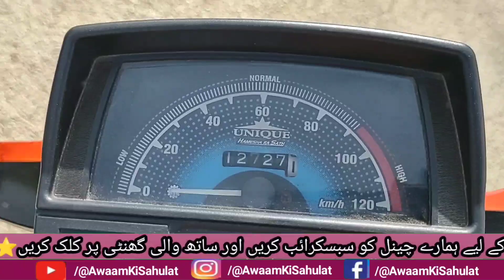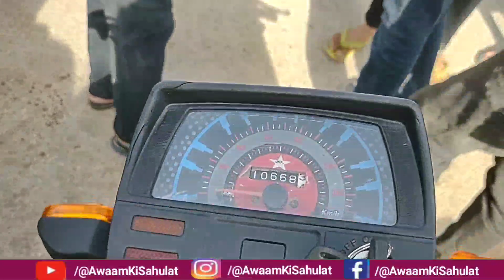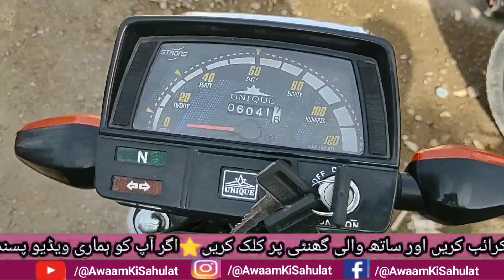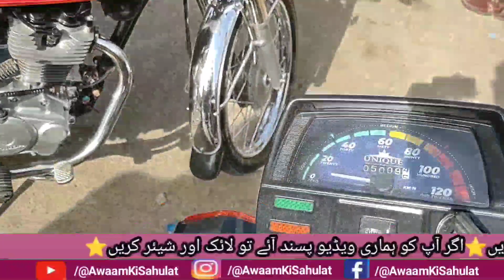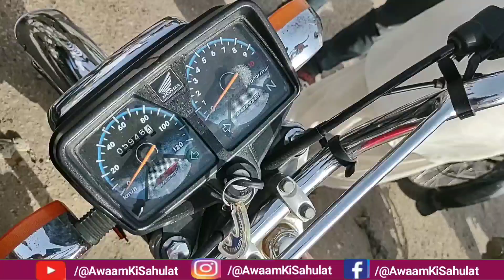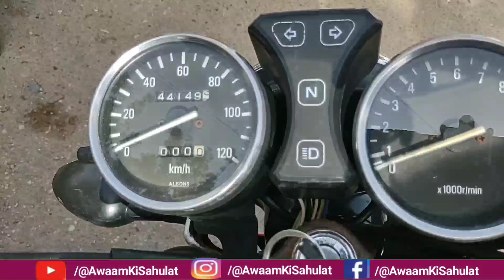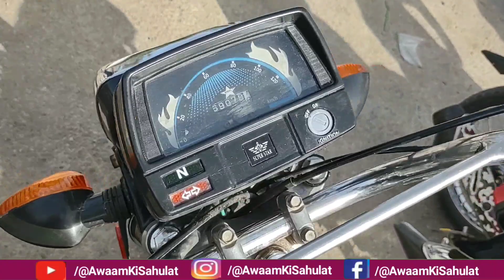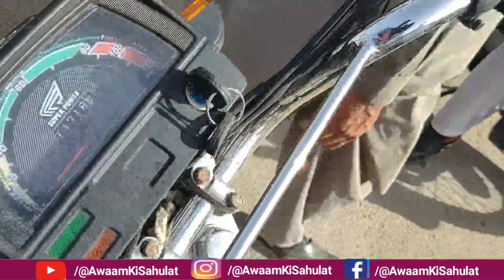Sunday Used Motorcycle Market/Second Hand Bike Bazar Hyderi/Karachi Bike Market/Cheap Bike Prices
Adress: Sunday Bike Market Hyderi, After KDA Chorangi Befor Pari Mall, Nazimabad , Karachi

Sunday Hyderi Bike Market | Used bike market

This is my 2nd channel link 👇: Provide Information Karachi